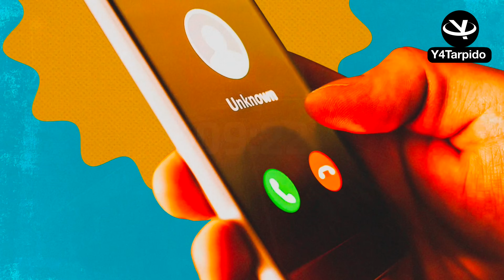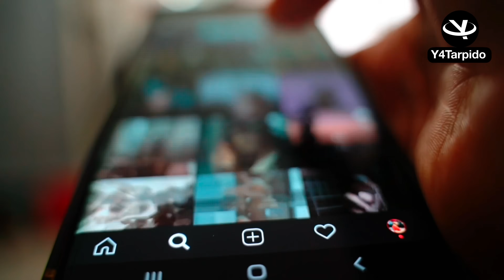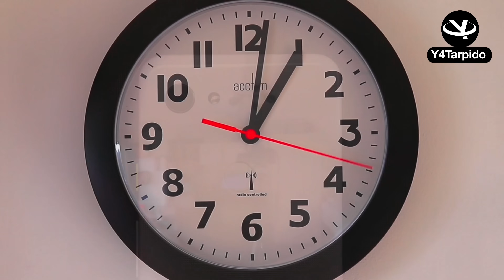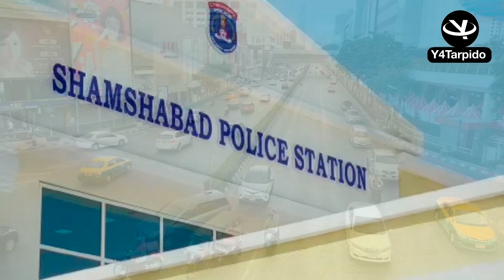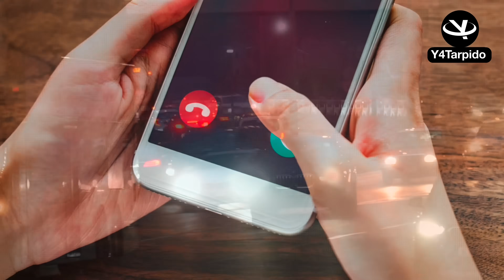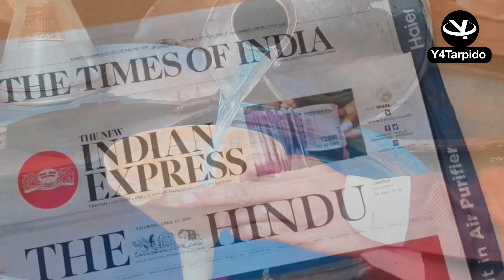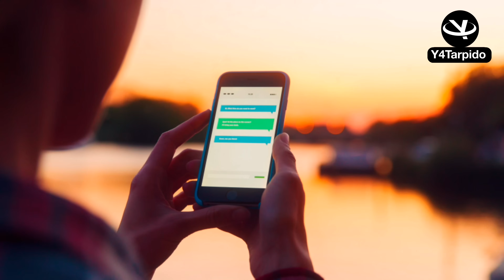Priyanka Reddy || जब दूधवाले ने एक जली हुई चीज़ देखी || Hyderabad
Hi Viewers!
    This video is based on Priyanka Reddy Case, Hyderabad Case which shook the whole India with its brutal incident. No matter if a person lives in a city or a village, no one is safe anywhere.